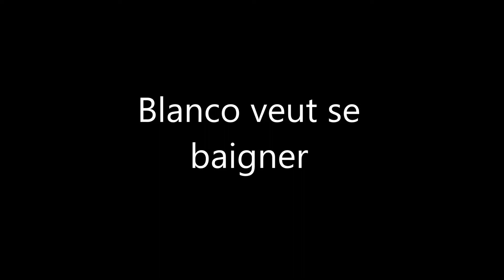Pigeon Blanco avec notre chat. Puis la baignade au puits.